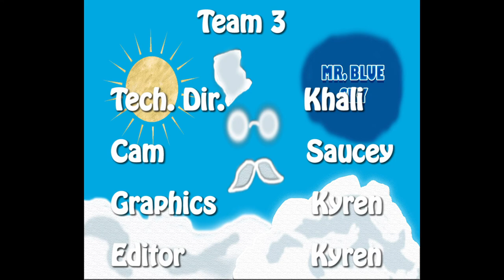River Cats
Team 3

Dir. - Khalil Alocer
Assistant  - Erik Saucedo
Field Director -  Ben Vue
Camera - Rayna Keokongchack
Editor - Kyren Whitton